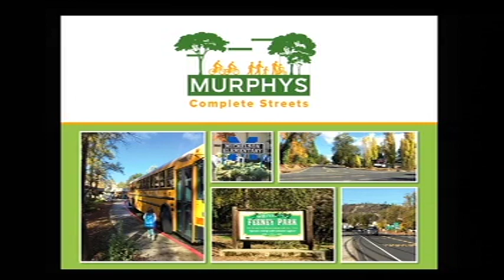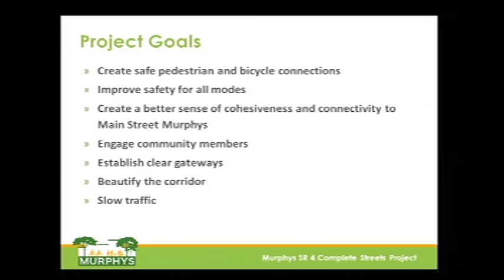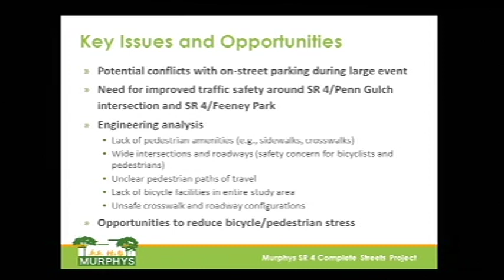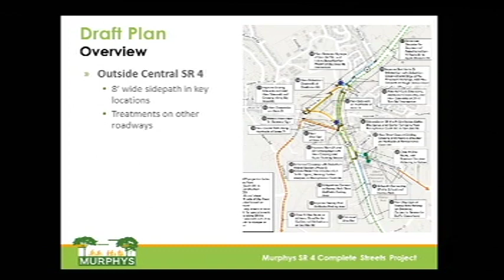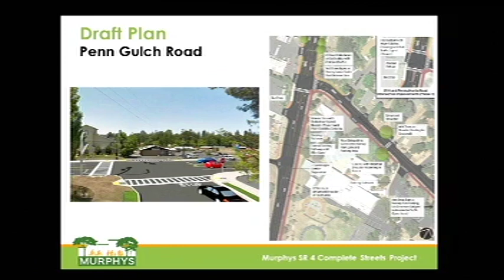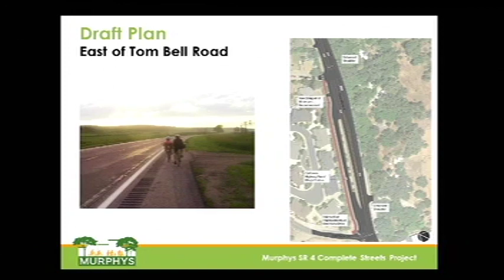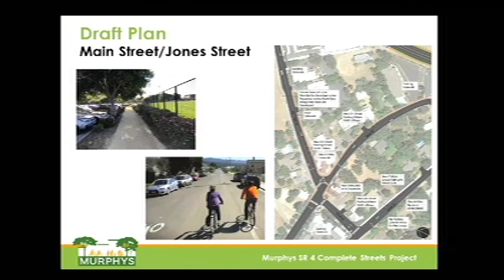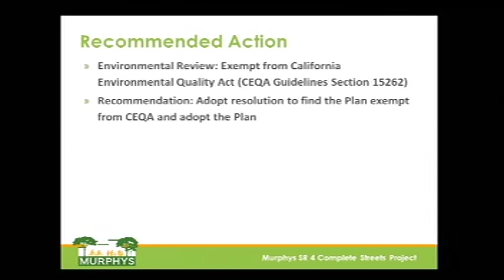2019 09 10 Board of Supervisor's Meeting September 10, 2019, Part One SD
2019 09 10 Board of Supervisor's Meeting September 10, 2019, Part One SD